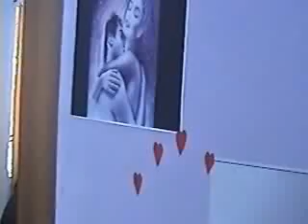siyvaruli dge video.flv